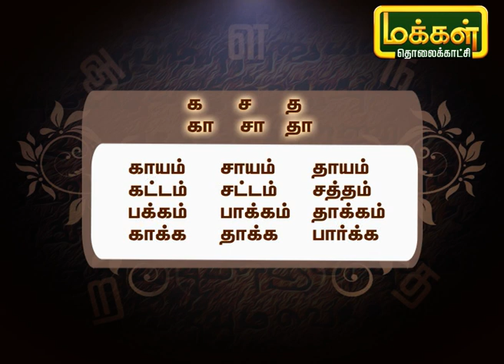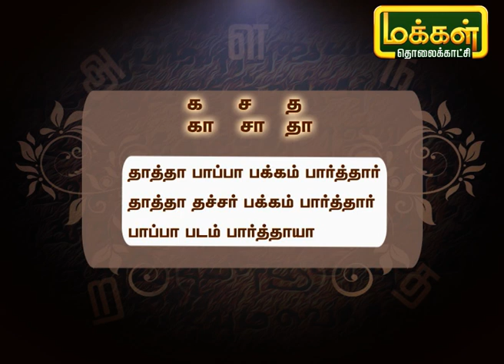படித்துப்பழகுவோம் | Padithu Pazhaguvom | Tamil Pazhagu | Makkal TV